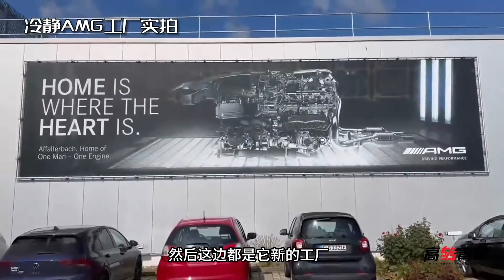911要输？曝光！全新AMG GT！内外巨变，V8还在！【高转青年】